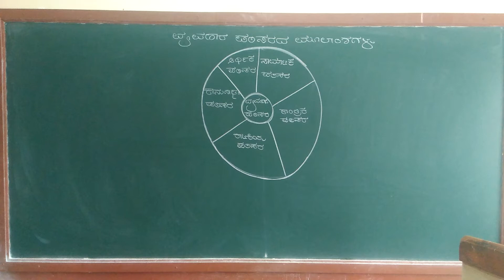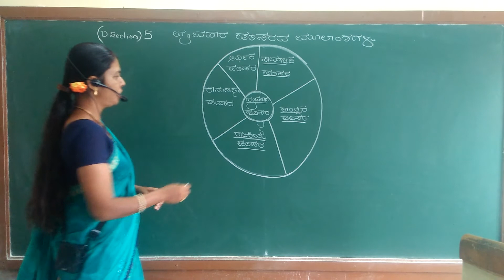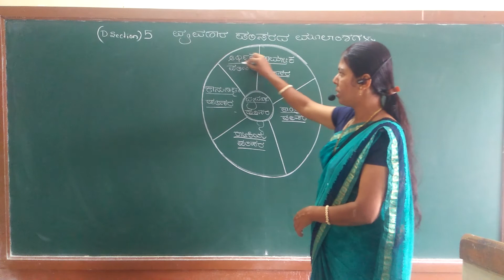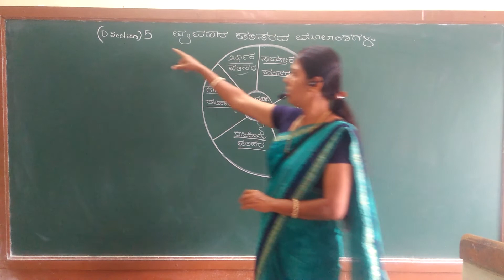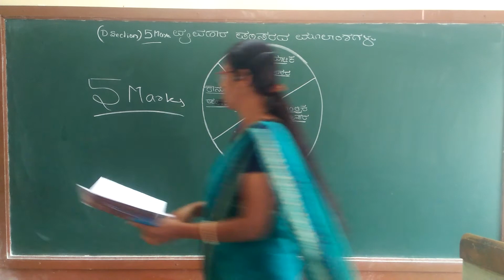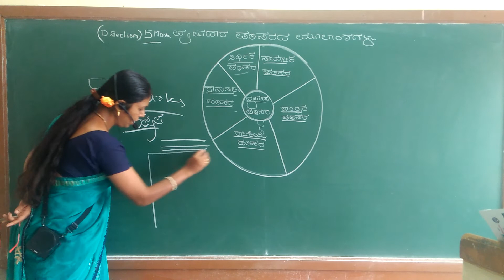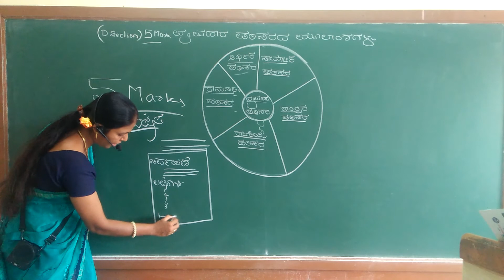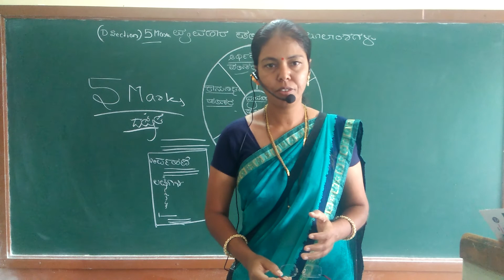Puc ll 3.6 Business Environment P O Q 5 makes question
Bharati Adahalli jA college Athani